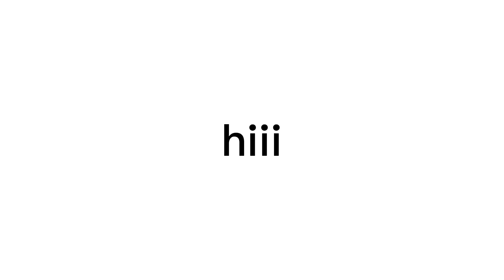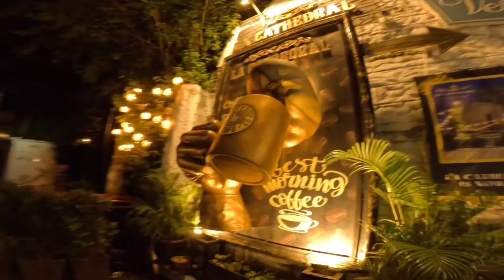december rewind[pt.1/2]!! baclaran shopping 🛒, moa seaside,riding philippine transpo🇵🇭,bffs & fam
hey guys!!

sharing you our memories while we’re together here in the Philippines! This is our December rewind part 1 of 2 we went to baclaran church and ukay-ukay around, MOA seaside, rode all the public transportation of the PH!!🇵🇭 SO COOL.

We went to Leng’s workplace & parent’s house, also got the chance to meet her bffs (MAIN-Gs). We went to Intramuros, one of ph historic places and chill around Manila❤️